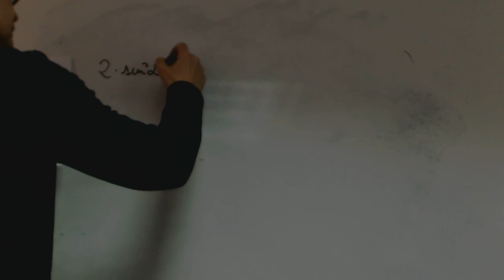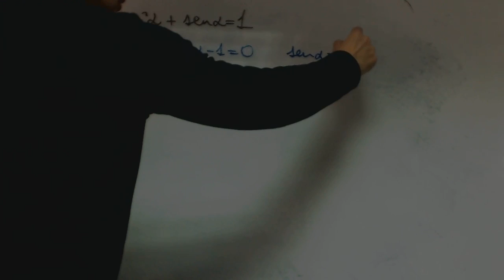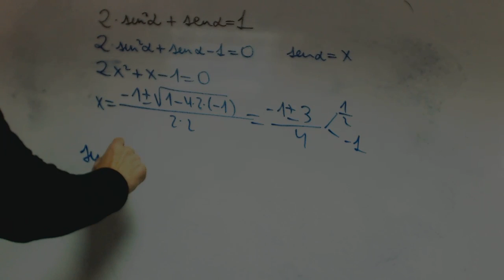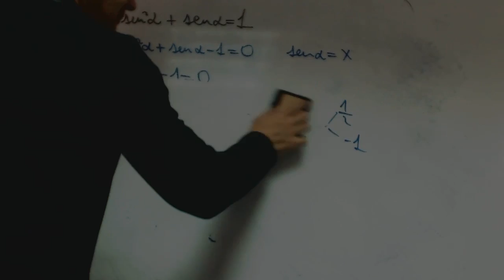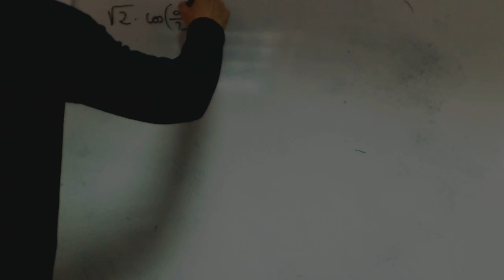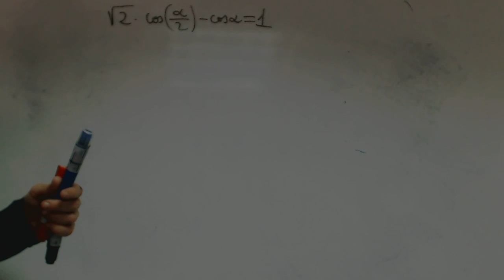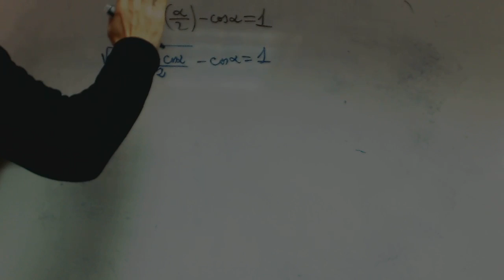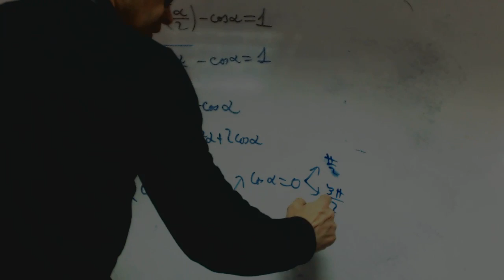Ecuaciones trignometricas 02 franjamanela Matematicas Academia Usero Estepona